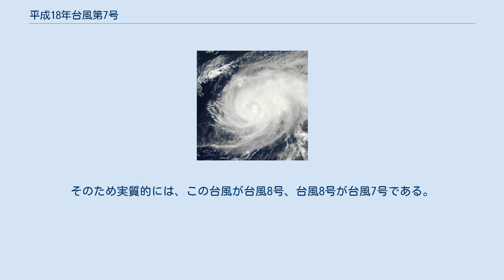平成18年台風第7号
平成18年台風第7号（へいせい18ねんたいふう7ごう、アジア名：Maria）は、2006年8月に日本に接近した台風である。
 8月7日、日本の南に同時に存在した台風7号 (画像右上)・8号 (画像右下)・9号 (画像左) 。
 進路図 2006年8月6日（JST）に小笠原諸島付近で台風7号が発生し、アジア名「マリア（Maria）」と命名された。
台風はその後北上して本州沿いをゆっくりと東に進行し、8日朝には紀伊半島にゆっくりと接近した後、9日には伊豆諸島に接近して、房総半島をかすめて日本の東の海上へと去った。
 この台風が発生した翌日の6日までに、台風8号、台風9号の2つの台風が発生したため、日本の南にはこの台風と前述の2つの台風を含めた計3つの台風が同時に存在することになった。
真夏の台風であったことや、複数の台風が相互に干渉した影響などもあり、この台風は進路予報が難しい台風となった。
当初は四国を中心に九州や本州に上陸する可能性が高いとされたが、その後上陸の可能性が高い地点は紀伊半島〜東海地方へと東側にシフトしたものの、北上後さらに東に向きを変えるという予報に変わり、結局日本に上陸はせずに房総半島をかすめたのみで終わった。
 速報値ではこの台風は8月5日21時（JST）に発生したとされていたが、事後解析で8月6日3時（JST）に発生日時が変更されたため、8月5日21時（JST）に発生した台風8号の方が先に発生していたことになり、台風番号と発生日時が逆転した。
そのため実質的には、この台風が台風8号、台風8号が台風7号である。
このような逆転現象は2000年の台風15号と16号の時以来6年ぶりの発生となった。
ちなみに、速報値ではこの台風と台風8号は、同時に発生した台風であったと同時に同時に消滅した台風でもあった。
 この台風の接近により日本周辺の海は大荒れとなり、7日午前5時過ぎ、50代の会社員の男性は、神奈川県平塚市の相模川河口付近でボートに乗っていたところ、高波にあおられ転覆しそのまま行方不明となった。
その後男性は、同日正午ごろに平塚漁港の南側防波堤の沖合約30m付近で浮かんでいるところを、遺体で発見された。